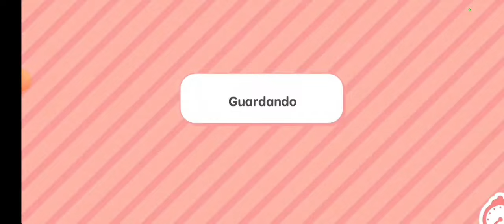la niña de los gatos 🐱 tutorial de como lo construí y video bonus toca life world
la niña de los gatos 🐱 tutorial de como lo construí y video bonus toca life world Suscribete a nuestro canal de YouTube ludwing y mariana,Tenemos muchos videos con historias divertidas de ficción y musica propia de mi papa.
Hola 👋 gracias por tu saludo y apoyo confía en tus padres siempre ellos son tus mejores amigos.